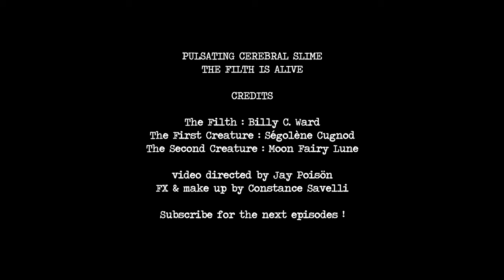PULSATING CEREBRAL SLIME - THE FILTH IS ALIVE / EPISODE 2 : God And The Scalpel